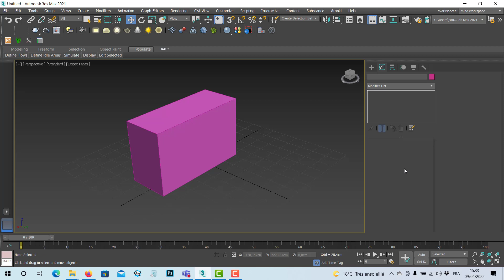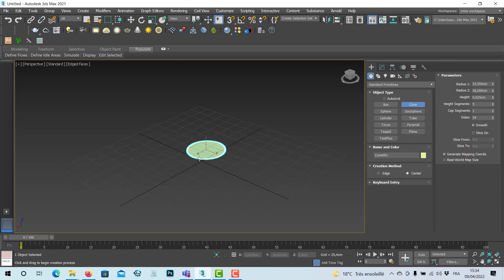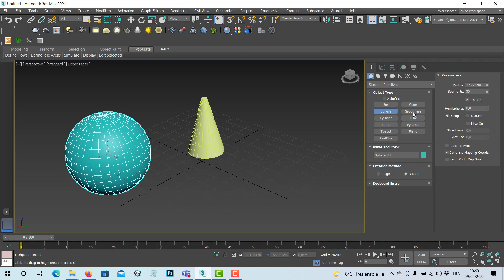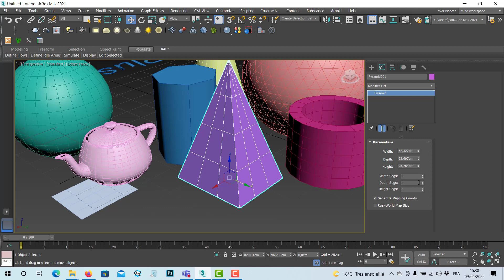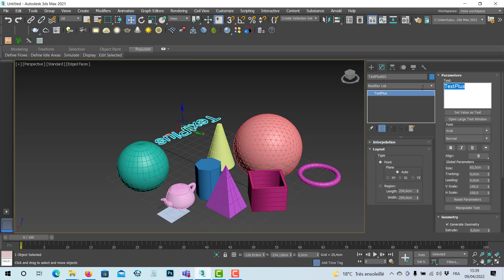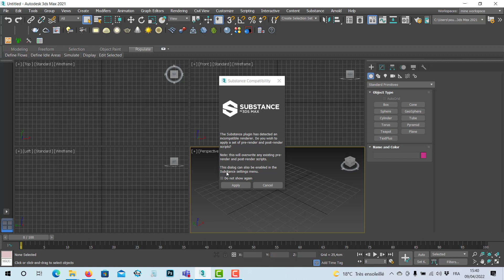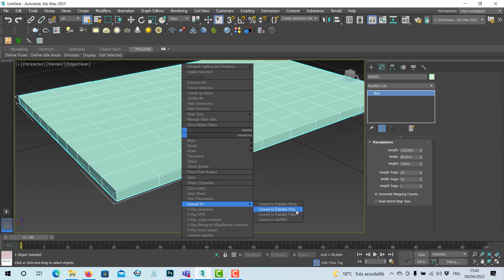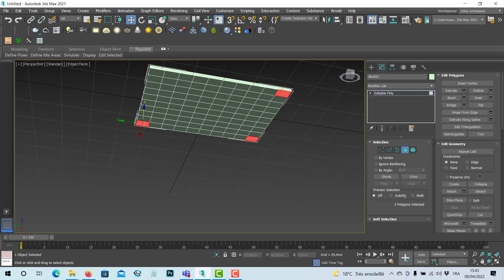3d max cours 2